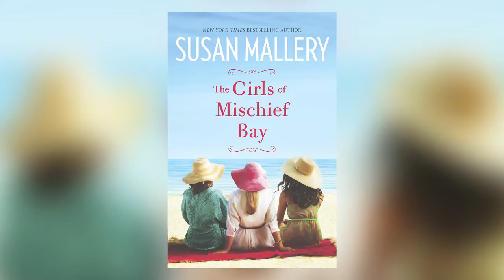Harlequin Editors On...The Girls of Mischief Bay by Susan Mallery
If you enjoyed New York Times bestselling author Susan Mallery's popular Blackberry Island trilogy, don't miss Susan's emotional new women's fiction series, Mischief Bay. Jump in the first novel, THE GIRLS OF MISCHIEF BAY, starring three women who form an unlikely friendship as they discover that, just when you think you have it all figured out, everything changes. We spoke to MIRA Books Assistant Editor Leonore Waldrip about what makes this book so special, and why you'll never want to leave Mischief Bay! Learn more about the THE GIRLS OF MISCHIEF BAY